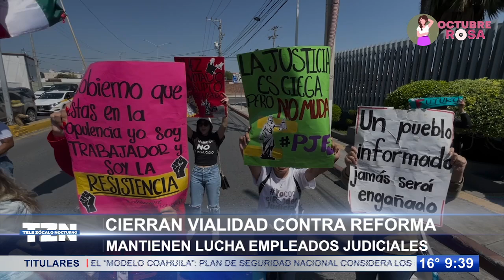Cierran vialidad de Saltillo por Reforma; mantienen lucha empleados judiciales